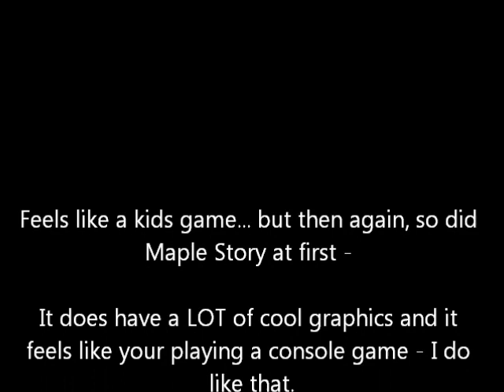Dragon Net MMORPG - Mini-Noob Review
I'll do a full noob review after I've played it a bit longer.  From the onset, it seems like a kiddy or girly game, but I'll give it an equal try.  The graphics are good enough to be console - and the controls are well designed - works great with my game controller.